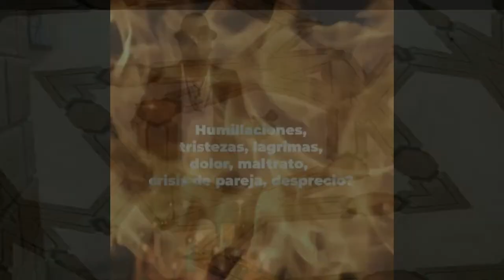AMARRES DE AMOR CON SOLO SU NOMBRE Y AGUA BENDITA COMERAN DE SU MANO PODEROSOS PEDIRAN PERDON